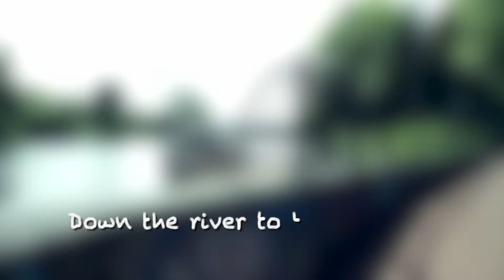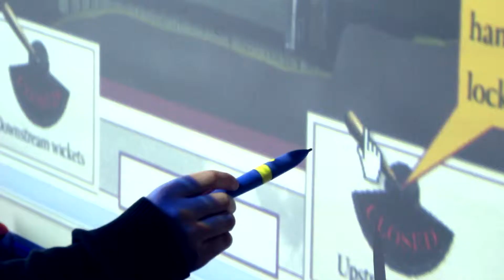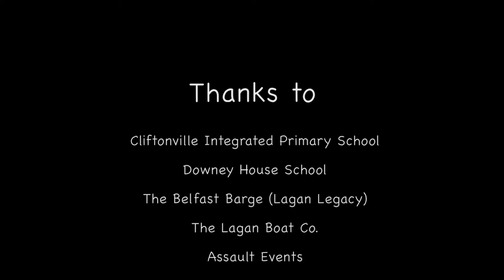All Aboard at the Lyric Theatre!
All Aboard was a Creative Learning project for Primary Schools based on the Lagan Canal.  A trip along the Lagan from the Lyric Theatre to the Belfast Barge, plus information on a bespoke Virtual Learning Environment enabled teachers and pupils to research the topic before our facilitators  arrived in school for five consecutive days to turn the information into a performance piece!